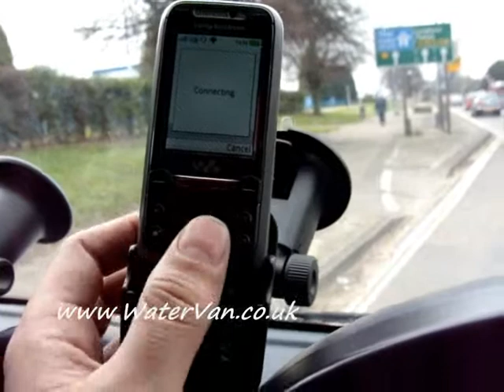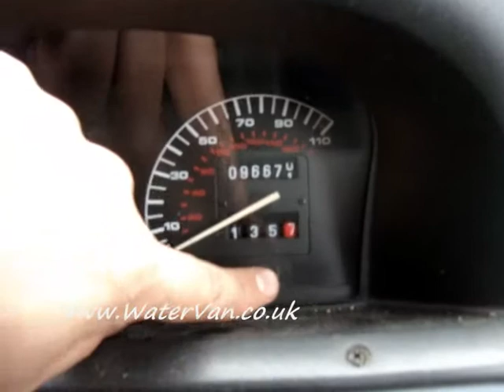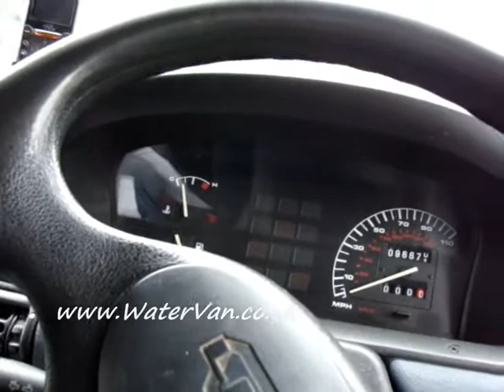#014.5 - MadStu's Water Powered Van - MPG and DAMN HOT!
So I filled up for the 2nd time since running the cheapo cell I made. Got another HHO reading, not a great improvement, less than yesterday and I was only running at 60mph today (70 yesterday). I think it's probably to do with the corroded plates (not stainless steel, jus cheap nail plates).

Still better than the baseline though!

Take a look at the amount of steam, it got so hot that it melted the hot glue I'd used to seal the tube in the top (note to self, don't use hot glue).

My eventual goal is to power my van off of water - by extracting Hydrogen out of the Water and feeding it to the fuel mix chamber.

Hydroxy Browns gas HHO HOD Hydrogen On Demand Water Powered Van Experiment MPG Increase watervan madstu MadStu WaterVan.co.uk new record fuel cell H2O H2 mix

Please help support these experiments. Purchase a domain name and website hosting
you'll be helping me out!